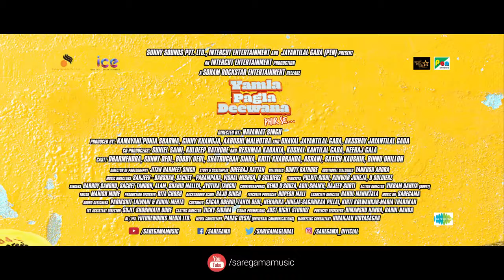Yamla Pagla Deewana Phir Se Trailer Dharmendra Sunny Deol Bobby Deol Navaniat Singh.m4v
Yamla Pagla Deewana Phir Se Trailer Dharmendra Sunny Deol binnu dhillon Bobby Deol Navaniat Singh.